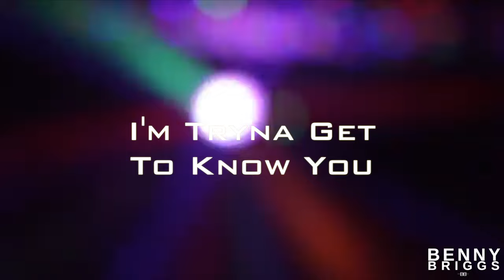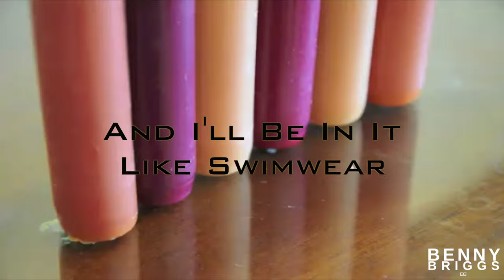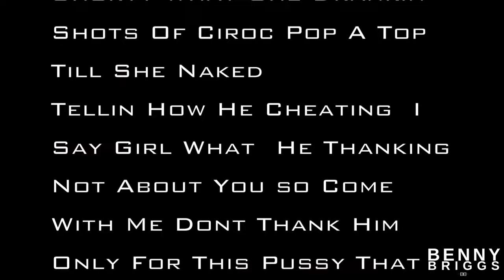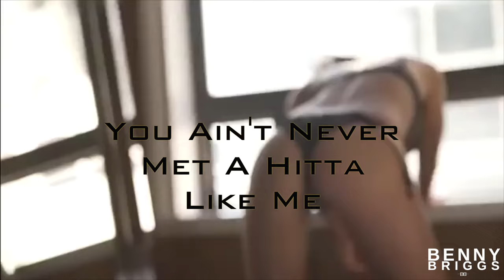BENNY BRIGGS - HITTA LIKE ME (OFFICIAL LYRIC VIDEO)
New Single " Hitta Like Me " Available now